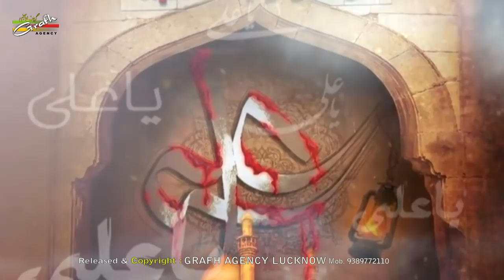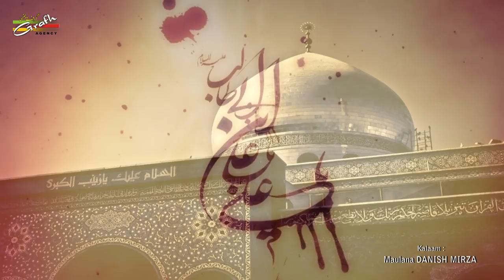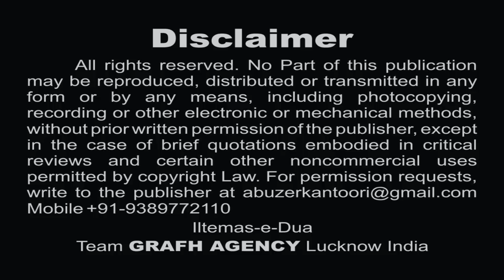Noha Shahadat Imam Ali (a.s.) | Baba Ke Janaze Ko Zara Rok Lo | Eram Zaidi | Maulana Danish Mirza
Haider Ke Janaze Par Ye Zainab Ka Tha Nauha
Baba Ke Janaze Ko Zara Rok Lo Bhaiyya
Nauha Khwan : Mohtarma Eram Zaidi
Kalaam : Maulana Danish Mirza Najafi
Audio : Qayam Mehdi (India)
Cinematography : Rahul Singh Chauhan & Mehdi Haider
Video Editor : M. Abuzer Kintoori
Released & Copyright : GRAFH AGENCY Lucknow

Ali ibn Abi Talib (a.s.), the fourth Rashidun caliph and first Shia Imam, was assassinated by the Kharijite Ibn Muljam Lanatullah on 19 Ramadan 40 AH (approximately 26 January 661 CE) while praying at the Great Mosque of Kufa in present-day Iraq. Ali (a.s.), who was then 62 or 63 years of age, died due to his injuries two days after Ibn Muljam Lanatullah struck him on his head by a poison-coated sword, on 21 Ramadan 40 AH (approximately 28 January 661 CE). He was the third successive caliph, after Umar Lanatullah and Uthman Lanatullah, to be assassinated.

Ali (a.s.) became the caliph after the assassination of Uthman Lanatullah in 656. However, he faced opposition from some factions including the Levant governor, Muawiyah Lanatullah
A civil war, called the First Fitna, took place within the early Islamic state which resulted in the overthrow of the Rashidun caliphs and the establishment of the Umayyad dynasty. It began when the caliph Uthman ibn Affan was assassinated in 656 and continued through the four-year reign of Ali (a.s.).
After Ali agreed to arbitration with Muawiyah Lanatullah following the Battle of Siffin (657), a revolt happened against him by some members of his army, later known as Kharijites ("those who leave"). 390 They killed some of Ali's supporters, but they were crushed by Ali's (a.s.) forces at the Battle of Nahrawan in July 658.

Ibn Muljam Lanatullah met up with two other Kharijites namely al-Burak ibn Abd Allah and Amr ibn Bakr al-Tamimi Lanatullah at Mecca, and concluded that the situation of the Muslims at the time was due to the errors of Ali (a.s.), Muawiah Lanatullah and Amr ibn Aas Lanatullah, governor of Egypt. They decided to kill the three in order to resolve the "deplorable situation" of their time and also avenge their companions killed at Nahrawan. Aiming to kill Ali (a.s.), Ibn Muljam Lanatullah headed toward Kufa where he fell in love with a woman whose brother and father had died at Nahrawan. She agreed to marry him if only he could kill Ali (a.s.). Consequently, Ali (a.s.) was stabbed by Ibn Muljam Lanatullah at the Great Mosque of Kufa. After Ali's (a.s.) death, Ibn Muljam Lanatullah was executed in retaliation by Hasan ibn Ali (a.s.).

Our Branch Office :
GRAFH AGENCY

Presented By : Mohd. Asghar Kintoori & Karrar Haider Jaan Jarwali
Cameraman : Rahul Singh Chauhan, Mehdi Haider
Camera Asstt. : Mehdi Hasan "Sonu", Shauzab Zaidi, Meesam
Production Manager : Mahtab Husain & Mahmood Rizvi